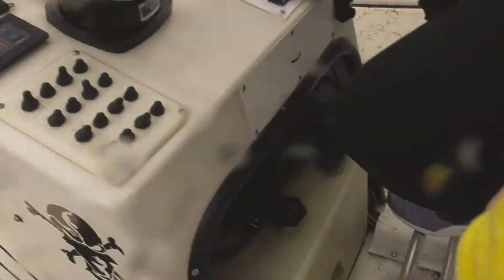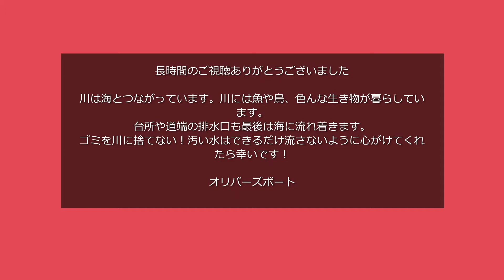ぶらり第二寝屋川の船旅 ～ボートに乗って地元東大阪を見てみよう！～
ボートに乗ってオリバーズボートがある東大阪市へ。
マスクド東大阪さんと一緒に水面から地元の街を探索！

オリバー桟橋のある大阪市大正区から出港して、中之島を抜け、天満橋をくぐり第二寝屋川へ。
第二寝屋川までの道のりはダイジェストでお届けしますが、第二寝屋川はほとんどカット無しでご覧いただけます(^^)

東大阪に住んでいると、この第二寝屋川が海と繋がっているなんて思いもしなかったと思います。

目指すは近鉄奈良線！川の上から近鉄電車を見てみようと企画しました。
きっと誰も撮っていない映像だと思います。

ボートに乗って大はしゃぎのマスクド東大阪さん、いつも通りダラダラと喋る私オリバーが川から見る風景を解説しながらお送りいたします。

少し長いですがぜひご覧ください！